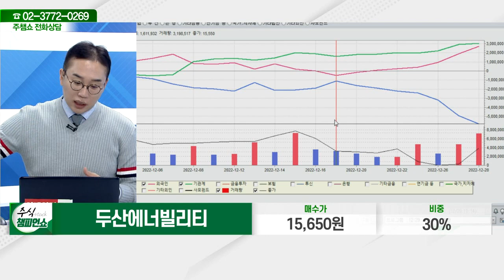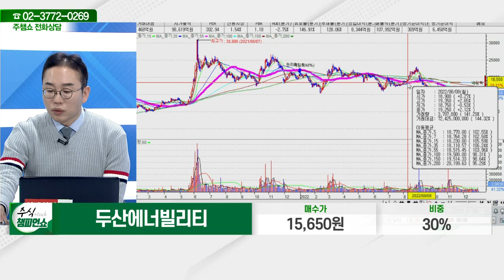두산에너빌리티(034020)_김현구 전문가_종목 상담 (20221229)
2) 유튜브: 이데일리TV 채널›생방송 채팅창